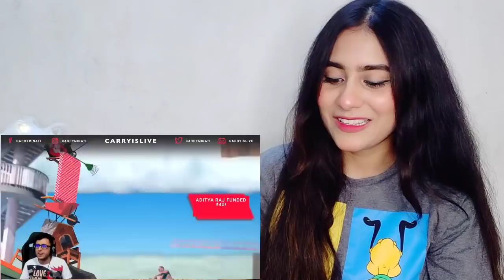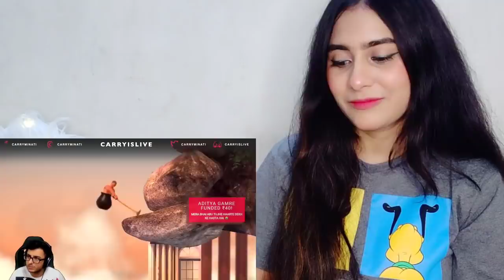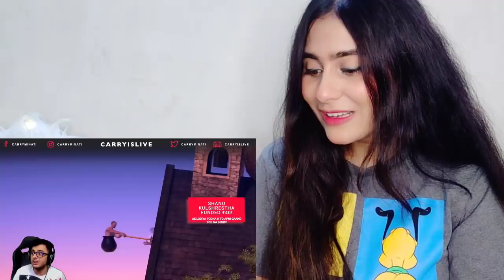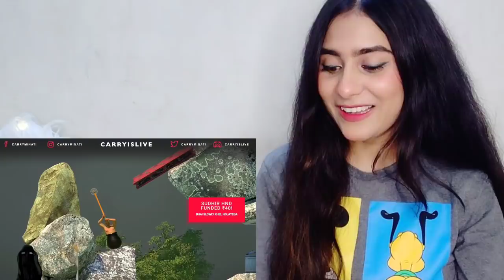CARRYISLIVE | Breaking Stuffs over it with Bennett Foddy | Carryminati funny moments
CARRYISLIVE | Breaking Stuffs over it with Bennett Foddy | Carryminati funny moments Reaction By Illumi Girl